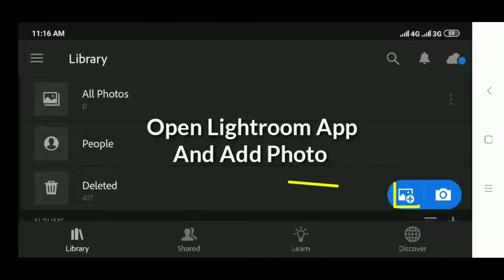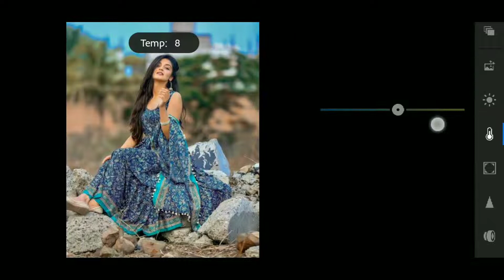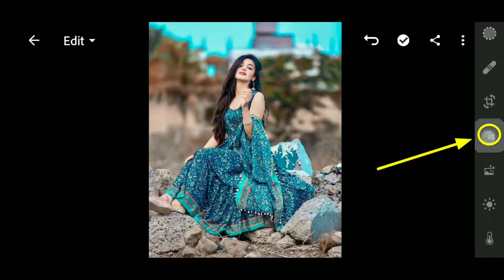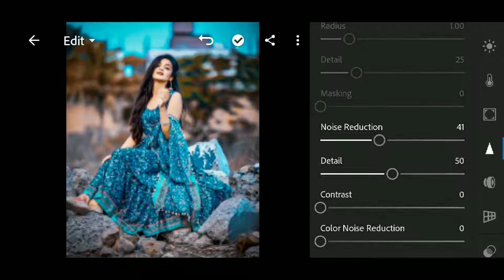Lightroom Aqua Orange Photo Editing Tutorial